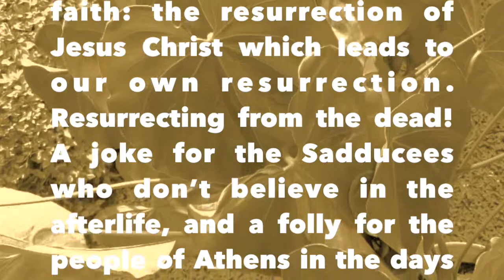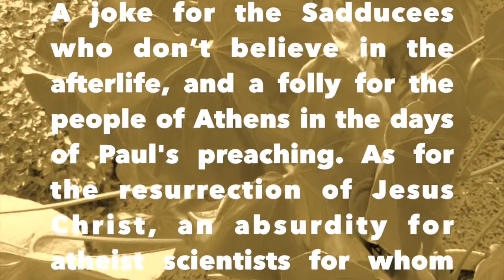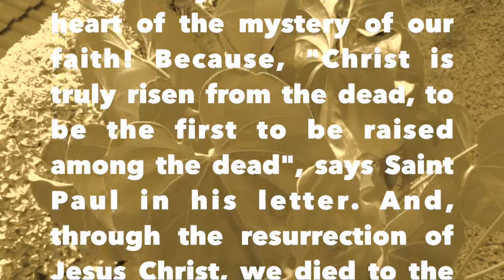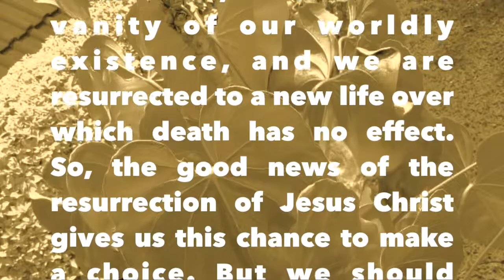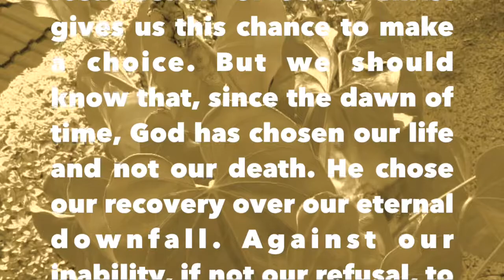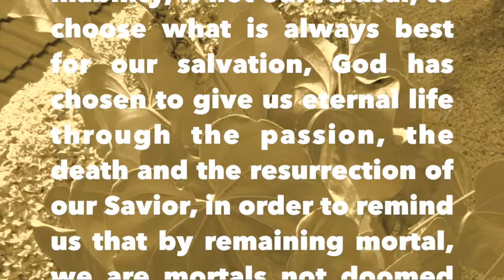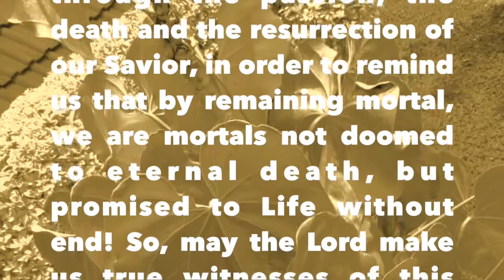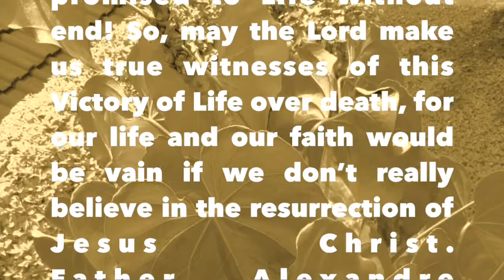Dominican Friars in Rwanda "If Christ has not raised, then empty is our faith" Father Alexandre OP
Dominican Friars in Rwanda
Meditation of Friday of the 24th Week in O.T
If Christ has not raised, then empty is our faith
 Brothers and sisters, today, in his letter to the Corinthians, saint Paul takes us back to the central mystery of our Christian faith: the resurrection of Jesus Christ which leads to our own resurrection. Resurrecting from the dead! A joke for the Sadducees who don’t believe in the afterlife, and a folly for the people of Athens in the days of Paul's preaching. As for the resurrection of Jesus Christ, an absurdity for atheist scientists for whom this story is not sealed with any logical proof capable of proving its authenticity.
You know, brothers and sisters, any objective historian admits that the existence and crucifixion of a certain Jesus of Nazareth is an historical fact. And several ancient testimonies - Christian or not - have repeatedly endorsed it. Even Jesus' fiercest opponents - such as the religious leaders of the Jews - never denied the existence, crucifixion and death of Jesus. Nevertheless, his death was followed by an incredible episode for unbelievers: the resurrection. In fact, how is this possible? How can a man who was arrested, tortured, humiliated and killed without any power of self-defense, can now do what is extremely beyond any ordinary human power: to raise from the dead? What folly to believe in such an event! How illogical to admit such an assertion!
But, let’s appreciate, brothers and sisters, that it is exactly this holy folly that animates us since Easter night! It is this sacred "illogicality" that is at the heart of the mystery of our faith! Because, "Christ is truly risen from the dead, to be the first to be raised among the dead", says Saint Paul in his letter. And, through the resurrection of Jesus Christ, we died to the vanity of our worldly existence, and we are resurrected to a new life over which death has no effect.
So, the good news of the resurrection of Jesus Christ gives us this chance to make a choice. But we should know that, since the dawn of time, God has chosen our life and not our death. He chose our recovery over our eternal downfall. Against our inability, if not our refusal, to choose what is always best for our salvation, God has chosen to give us eternal life through the passion, the death and the resurrection of our Savior, in order to remind us that by remaining mortal, we are mortals not doomed to eternal death, but promised to Life without end! So, may the Lord make us true witnesses of this Victory of Life over death, for our life and our faith would be vain if we don’t really believe in the resurrection of Jesus Christ.
Father Alexandre MUNYAKAZI OP
CHAINE D’ARTS PARACLITUS